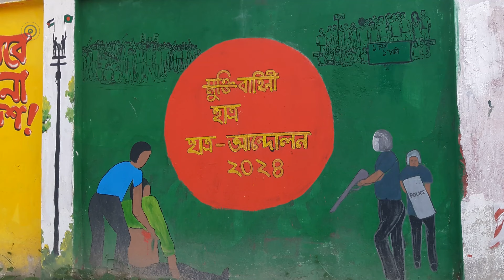প্রায় শত মিটার দীর্ঘ দেয়াল চিত্র এঁকে প্রশংসিত হাবিপ্রবির শিক্ষার্থীরা | The Business Standard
Entire Dinajpur in one wall
রাজবাড়ী, কাঞ্চনব্রিজ, শালবন… দিনাজপুরের সব পর্যটন কেন্দ্র যেন মিলে গেছে একই স্থানে। শুধু পর্যটন কেন্দ্র নয়; একইসঙ্গে দেখা যাচ্ছে জেলার নামকরা সব শিক্ষাপ্রতিষ্ঠান এবং ধর্মীয় উপাসনালয়। দিনাজপুর সরকারি মহিলা কলেজের সামনে গেলেই একইসঙ্গে সব স্থাপনা দেখার সুযোগ পাচ্ছেন পথচারী এবং বিভিন্ন গাড়ির যাত্রীরা।